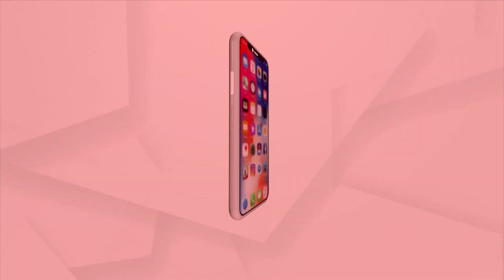PM Modi, Union Minister Pradhan Are Working To Strengthen Students: Prof. Bijaya Laxmi Nanda